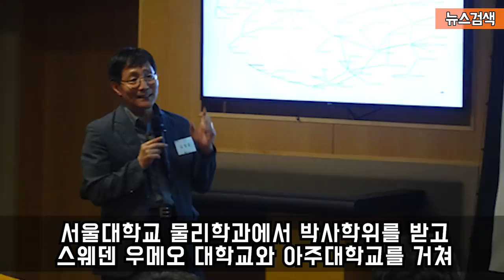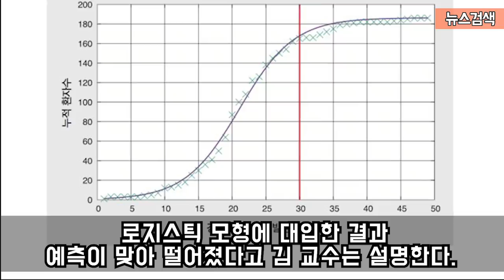2.13 물리학자 코로나19 방정식 풀었다 "2월말 3월초 추가확산 종료" .. 감염병 방어 "지금까지 성공적"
2.13 물리학자 코로나19 방정식 풀었다 "2월말 3월초 추가확산 종료" .. 감염병 방어 "지금까지 성공적"